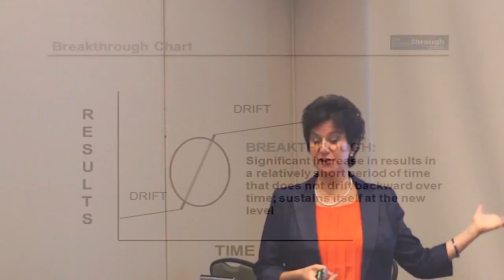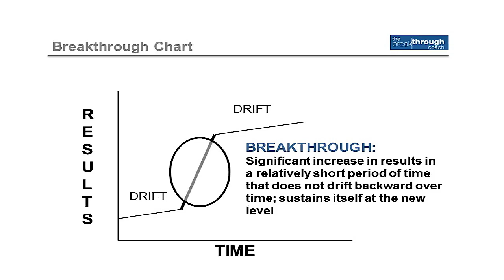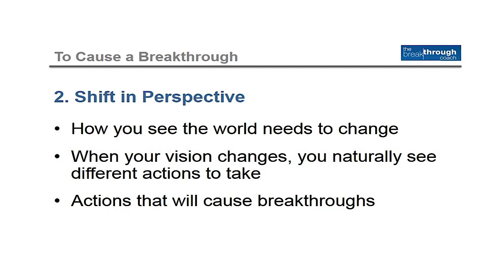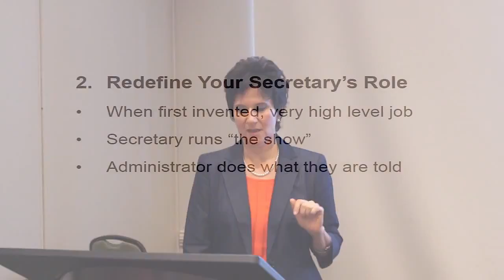How to Work Less, Produce More, and Still Get the Job Done in a Sensible Work Week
The Breakthrough Coach is an educational training firm that supports school administrators to be transformational leaders who achieve student success in a sensible workweek.

With a track record of reducing administrators’ workloads by 15-20 hours per week AND multiplying their time in classrooms by 500% or more, TBC’s Management Methodology ™ teaches school leaders how to build productive front-office environments that then free them up to focus on creating sustainable, school-wide improvement.

For over 15 years, TBC's programs have been foundational for new administrators, and life-altering for experienced ones. The Breakthrough Coach is profound - the answer to how to increase student achievement and have a healthy personal life.